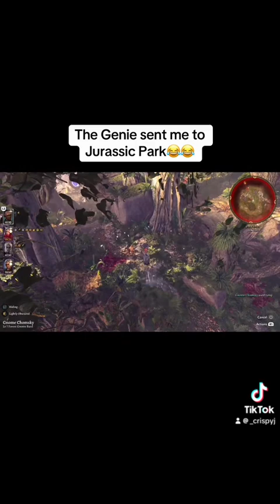What happens if you play the Genie’s game as a bard? | Baldur’s Gate 3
Was the prize really worth the risk???